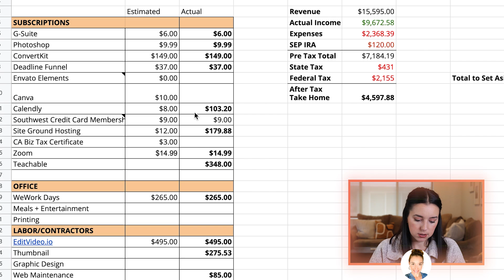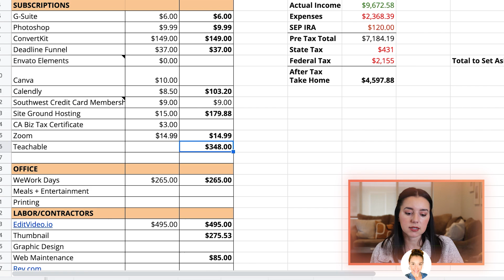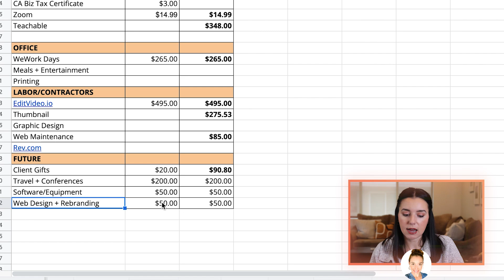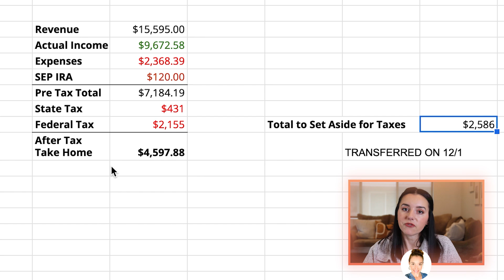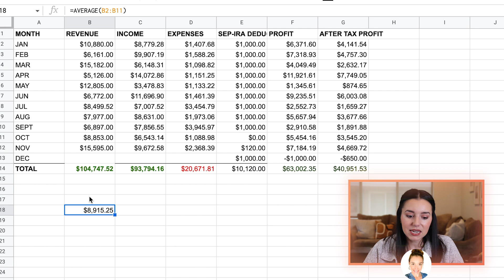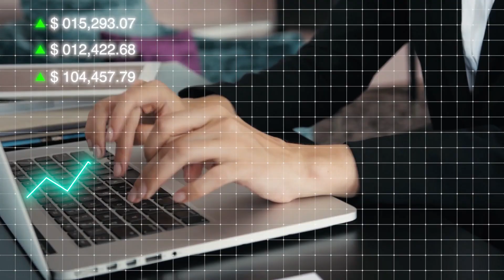FINALLY A GREAT MONTH!!! | November 2022 DFM Income Report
Looks like 2022 will end on a high note! I was very fortunate to have a lot of projects come my way in November. I hope the transparency helps you get key insight into what life looks like as a full-time content creator!

My favorite investing app: 🐻 ROBINHOOD
Sign up with my link and get one free stock like Apple, Ford, or Microsoft!

Kyle's favorite investing app: WEBULL
My favorite FREE car insurance quote comparison tool:
GABI® NOW EXPERIAN®, FOR AUTO INSURANCE